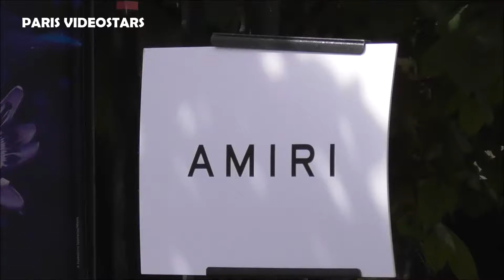GEMINI 제미나이 @ Paris 23 june 2022 Paris Fashion Week show Amiri